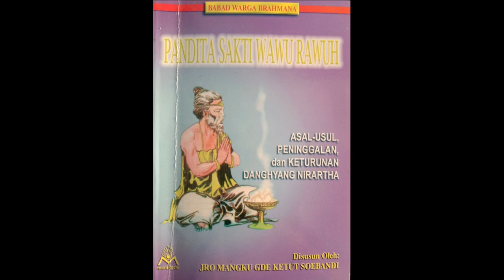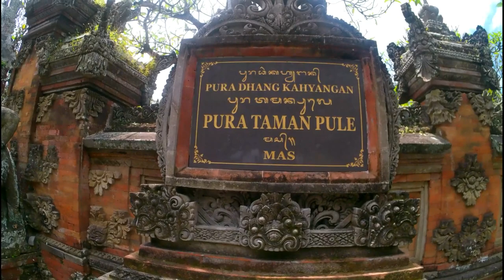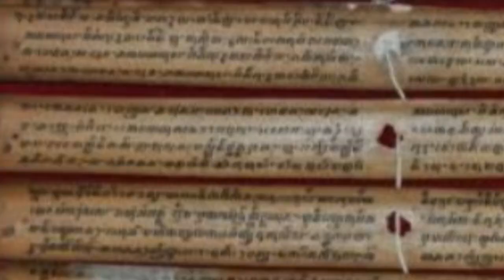Danghyang Nirartha Moksa di Pura Luhur Uluwatu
Seusai membagi-bagikan warisan kepada para putranya, Danghyang Nirartha mengucapkan selamat tinggal kepada mereka dan juga para hadirin sebab akan segera berangkat mencari tempat sunyi untuk mengakhiri hidupnya dan pulang ke Siwaloka.

Semua yang hadir, termasuk Dalem Gelgel Sri Waturenggong, I Gusti Penyarikan Dawuh Baleagung dan para Arya,  menghaturkan sembah bakti dengan mencakupkan tangan di depan dada sebelum Danghyang Nirartha mulai melangkahkan kaki.

Setelah itu Danghyang Nirartha berjalan dengan tenang sendirian meninggalkan Desa Mas menuju arah selatan. Tak seorang pun diijinkan untuk mengiringinya yang tidak berbekal apa-apa kecuali sebuah tempat sirih berupa sebuah peti kecil.